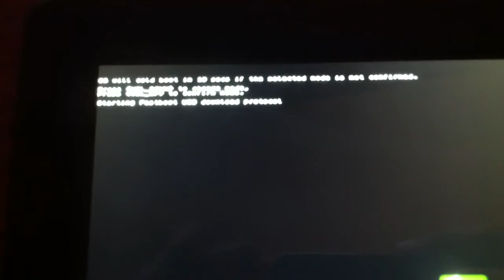Transformer Prime Bricked [solved]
Opt 3?